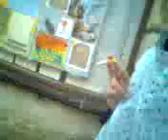AFO blog tipy